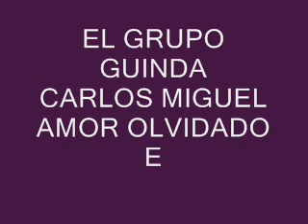GRUPO GUINDA-AMOR OLVIDADO EN VIVO-CARLOS MIGUEL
PARA MI BUEN AMIGO EL CALIGULA  DEL RICO COMAS AHI TE VA ESTE TEMITA DE LA MAQUINARIA GUINDA CON LA VOZ DE CARLOS MIGUEL CON CARIÑO!!!